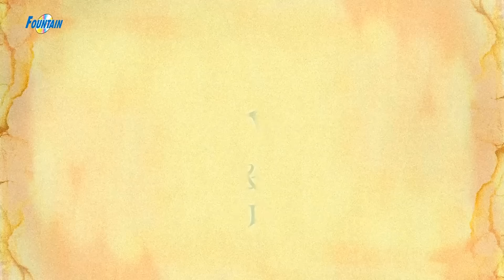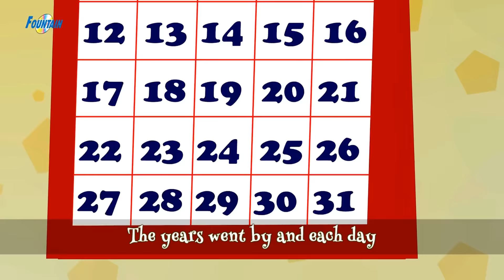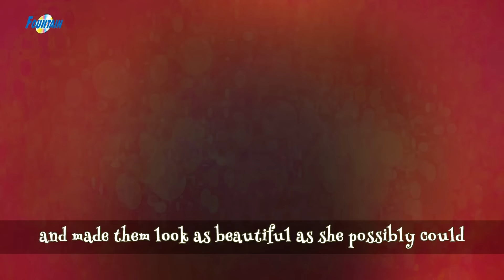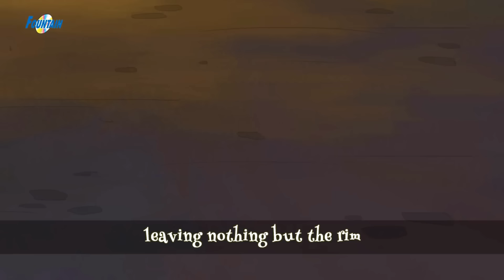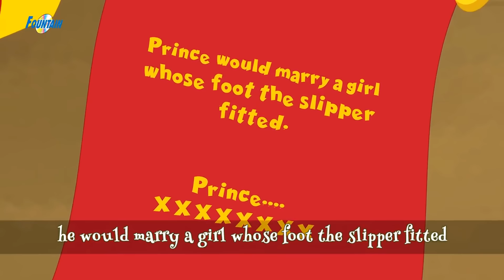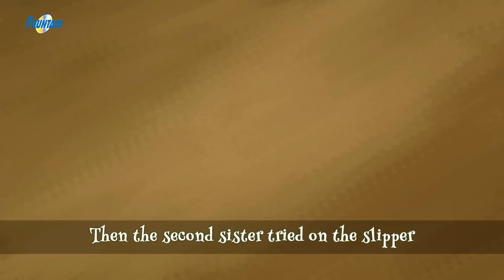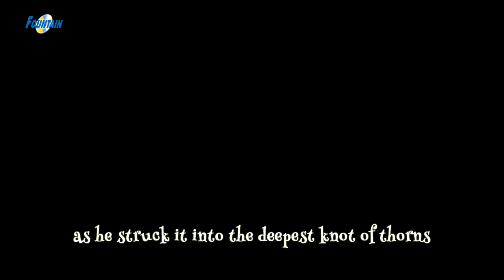Top 5 Pariyon Ki Kahani | Snow White | Cinderella | Aladdin | Fairy Tales In Hindi | Kahaniya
Amazing Top 5 Pariyon Ki Kahani परियों की कहानी - Snow White, Cinderella, Aladdin, Sleeping Beauty & Rapunzel (Fairy Tales In Hindi, Hindi Kahaniya, Story In Hindi, Hindi Cartoon). Loads of giggles are guaranteed! Sure you and your Kids will love watching it.